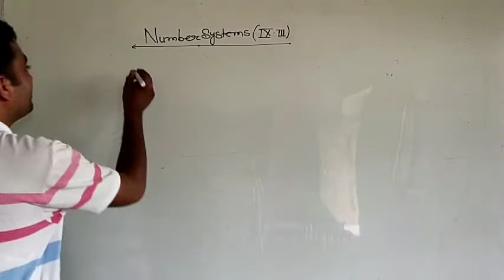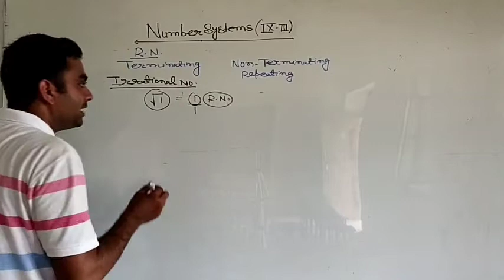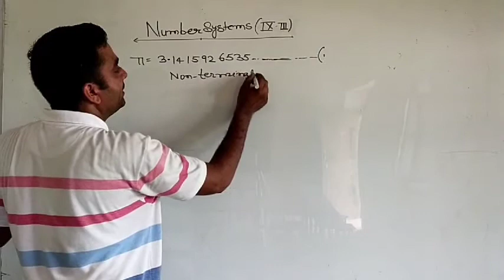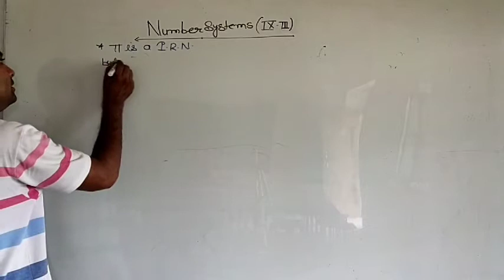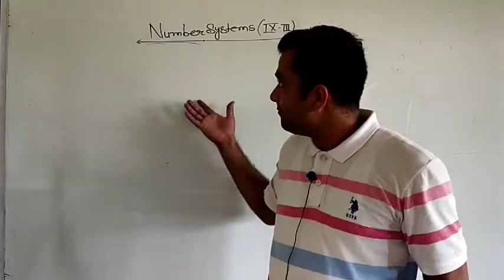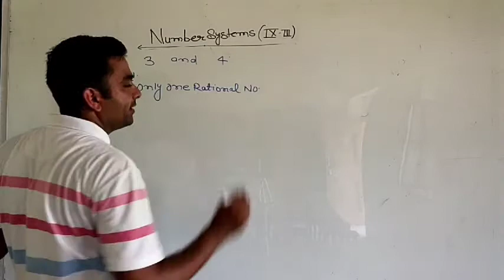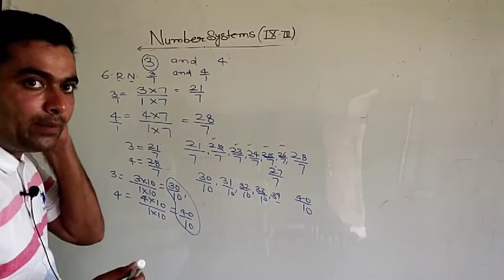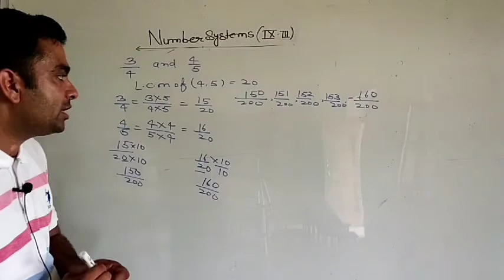CLASS 9 (CBSE) | MATHS | CHAPTER 1 - NUMBER SYSTEMS (PART 3)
In this video you will learn about classification of real numbers such as rational, irrational, integers, whole and natural numbers.
Also in the end you will learn how to find rational numbers between two rational numbers.